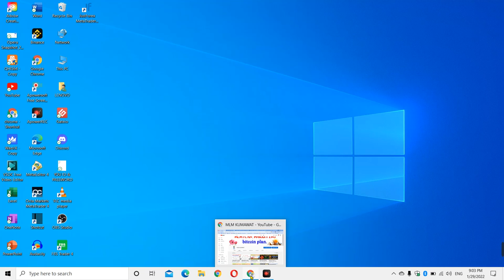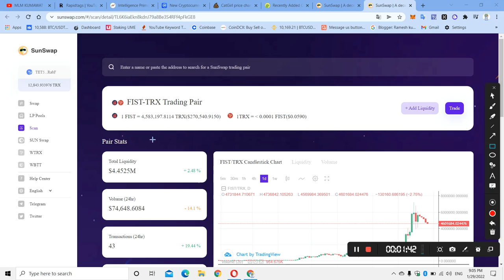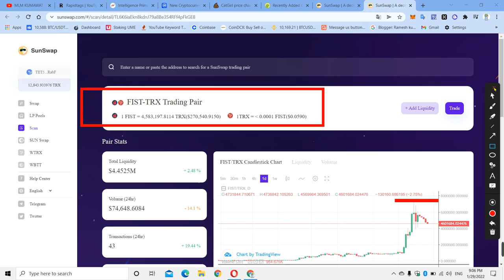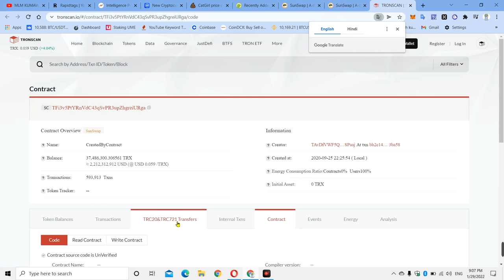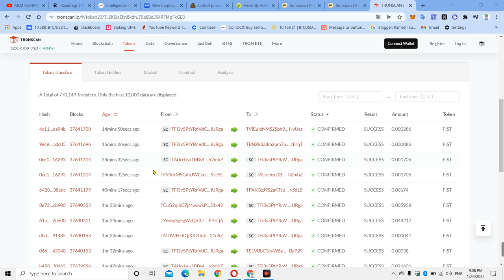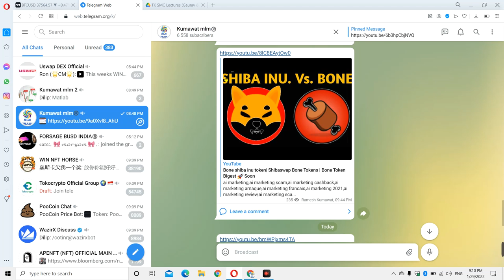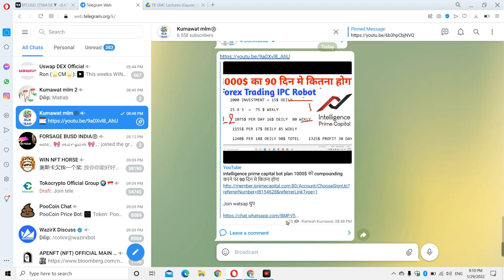1 लाख का 2 करोड़ 18 लाख हो जाता | Ai.marketing का पैसा यहां डालता तों